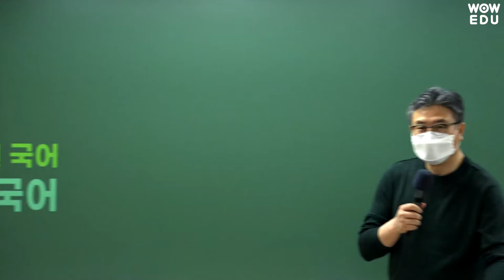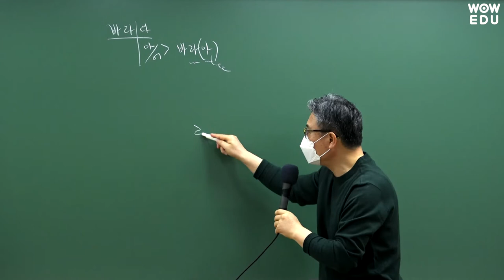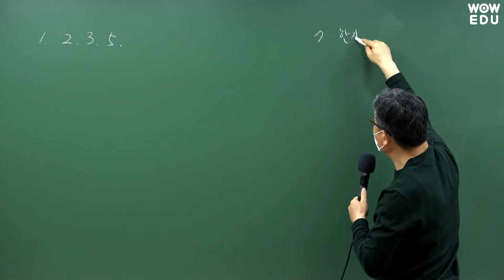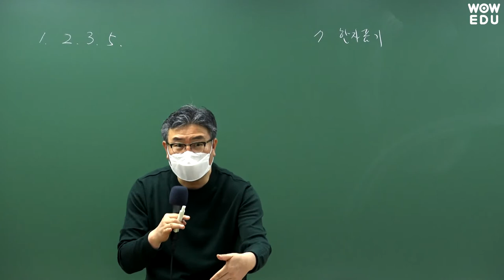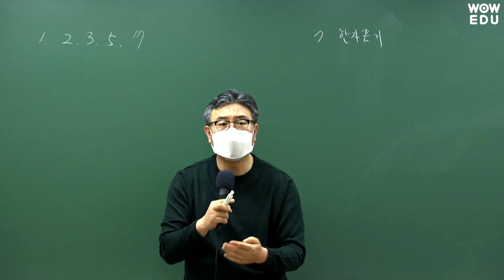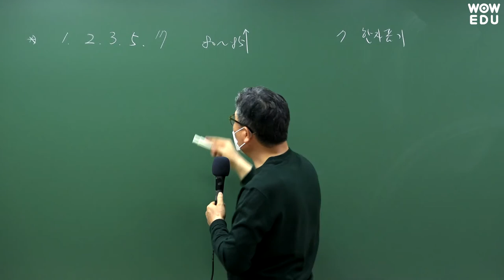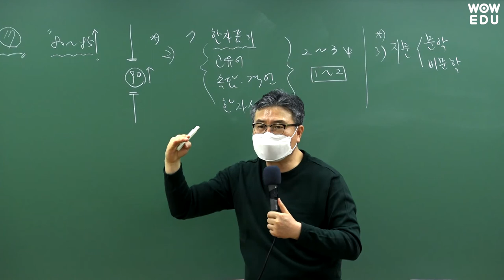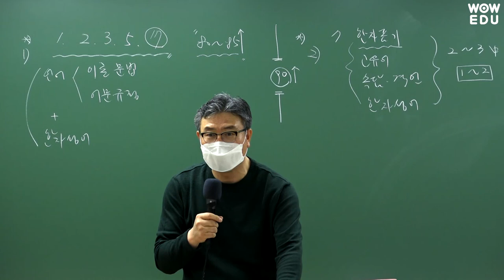[2021.4.17 국가직 공무원 채용시험] 최혁춘 국어 해설특강 | 9급공무원